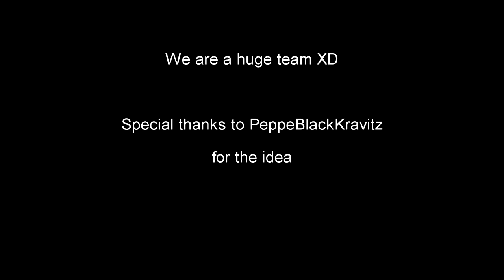The clock attack - A very short movie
I have created this short movie using Blender 3D and Cycles, the concept idea was suggested by my friend PeppeBlackKravitz (no, not the real Black Kravitz XD) and i made the rest.

- Tech info -
Movie lenght: 312 frame
Frame size: 1280x720 at 24fps
Render samples: 80 with clamp direct light at 30 and indirect light at 25, seed 3
Denoise option: range 16px, strenght 0.5 and feature streght 0.5
Light path: Limited Global illumination with caustics and filter glossy at 0.03

I rendered this scene with a RX Vega 64 (air) with 512x512 of tile size, each frame cost around ~45 seconds with post process composed by color correction and glare effect.